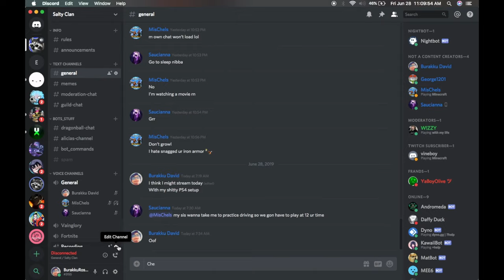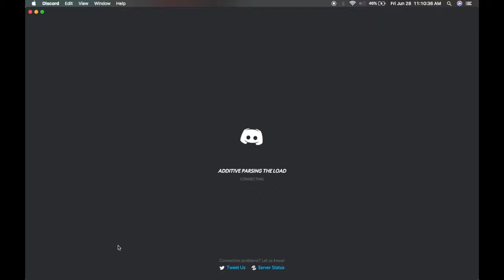oldie but goodie but not really Funny Moments [Minecraft Bedrock Edition]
Friend in video: MisChels